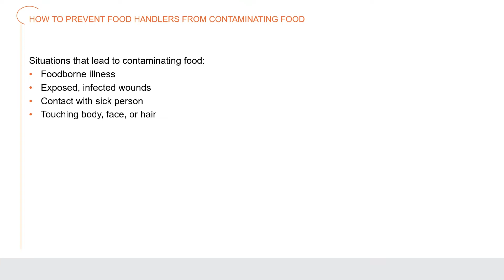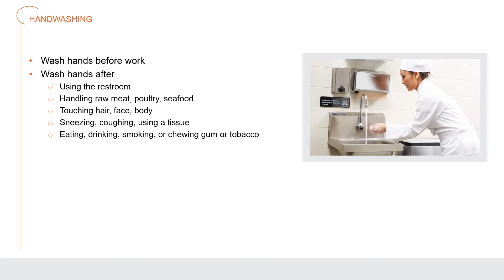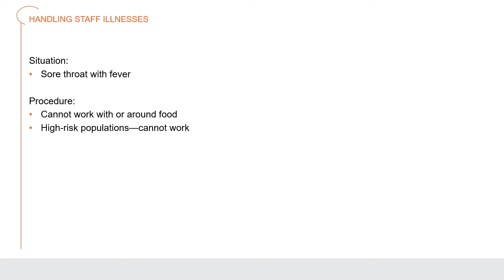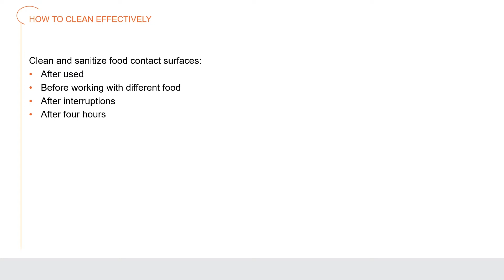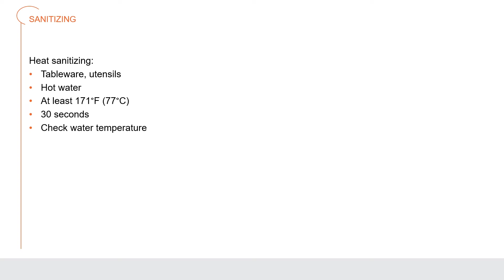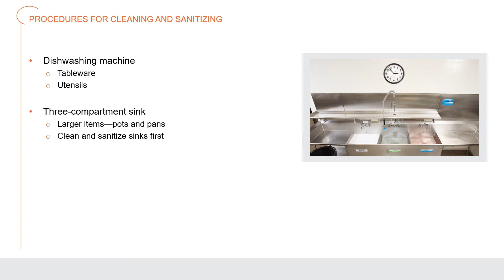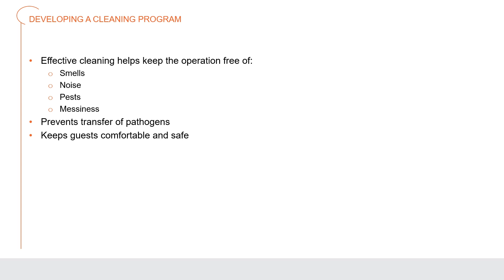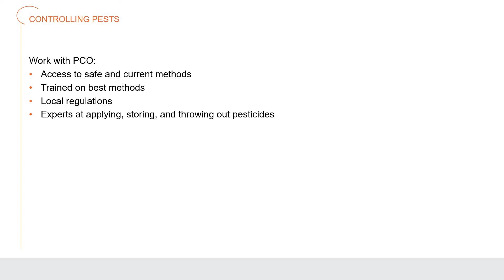Chapt 7 Hygiene and Cleanliness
Narrated ProStart PowerPoint for distance Ed.